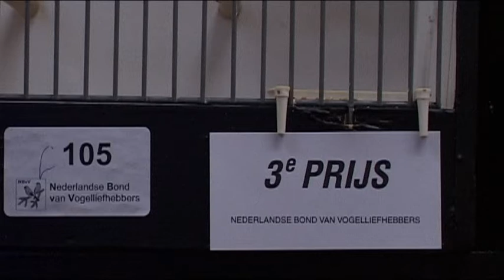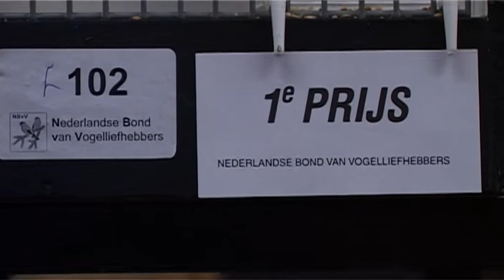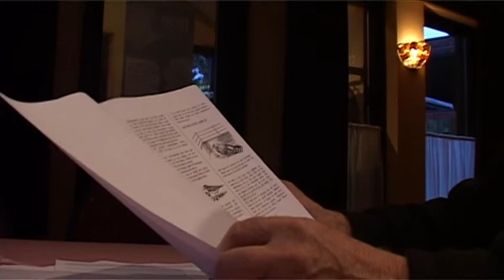473 - Vogelvereniging 2010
Een kijkje bij de Vogel verenigin